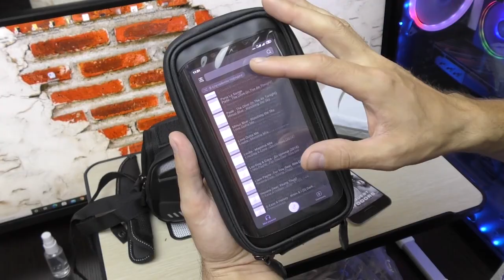Китайцы в теме! Классные ништяки на велосипед от X TIGER / ПОЛЕЗНЫЕ ТОВАРЫ С АЛИЭКСПРЕСС из Китая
Привет друзья. на Алиэкспресс просто огромное количество разных недорогих ТОВАРОВ – это и делает его таким популярным. Китайцы в теме! Это Классные ништяки на велосипед от X TIGER. Тут только ПОЛЕЗНЫЕ ТОВАРЫ С АЛИЭКСПРЕСС из Китая.

КОНКУРС
Для участия нужно:
3. Оставить любой адекватный комментарий под этим видео.

Последнее видео:

КИТАЙЦЫ ПРОДОЛЖАЮТ УДИВЛЯТЬ! 20 ТОВАРОВ ДЛЯ ДОМА С ALIEXPRESS \ ПОЛЕЗНЫЕ ТОВАРЫ ИЗ КИТАЯ

МОИ ПЛЕЙЛИСТЫ